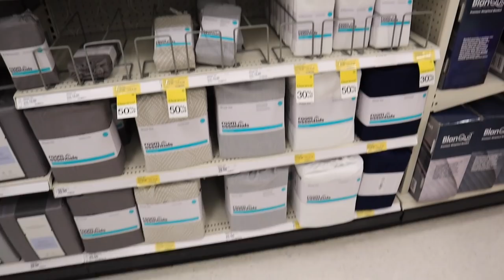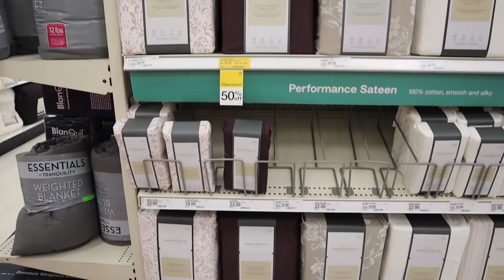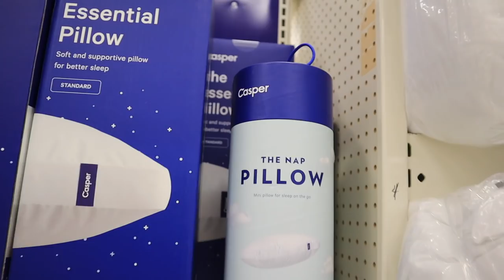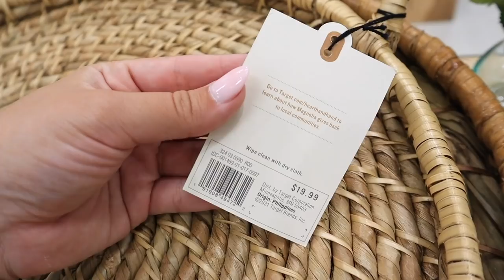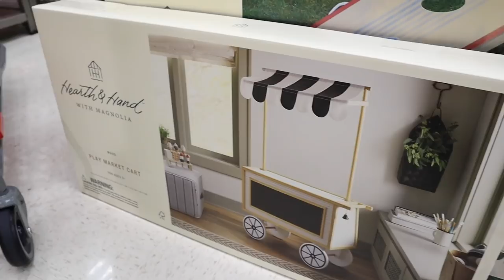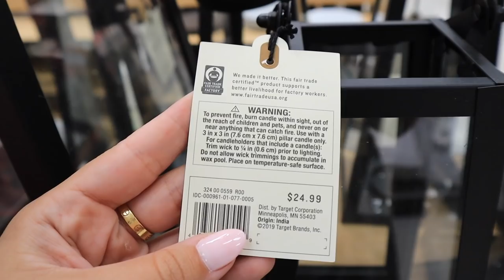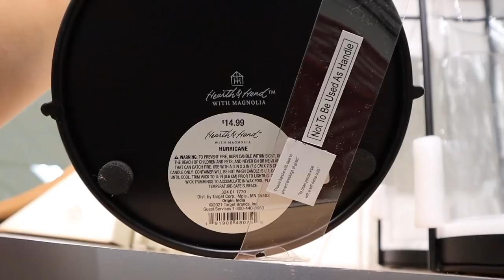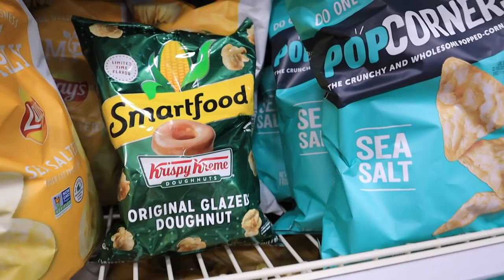*BRAND NEW* Hearth and Hand Target home decor 2021 | GREAT target sales & clearance | target tuesday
xoxoxo katie

My FAV silk pillowcase!

Budget friendly silk pillowcase!

Hearth and Hand Circular Tray

Heath and Hand Rectangular Tray

Hearth and Hand Red/White tray

Hearth and Hand Red/White Pitcher

Hearth and Hand Drink Caddy

Hearth and Hand Candle open top Lantern BOTH sizes

Hearth and Hand Metal Traditional Lanterns BOTH sizes

Turquoise Hearth and Hand pillows!

PATIO FURNITURE SALE!
Benmore 2pk Wicker & Faux Wood Patio Accent Chairs - Studio McGee

Benmore Wicker & Faux Wood Patio Loveseat - Studio McGee

Studio Mcgee Egg Chair

MISCELLANOUS!
my FAVORITE universal threads t-shirt!

FOLLOW ME //
KATIES INSTAGRAM- @KatieVining
KATIES TIKTOK-@KTVining

SHOP EQUIPMENT //
GOPRO ACCESSORIES